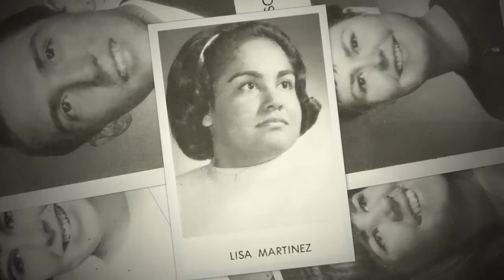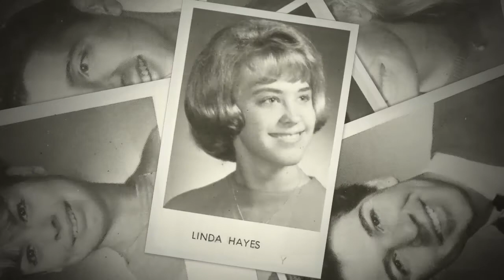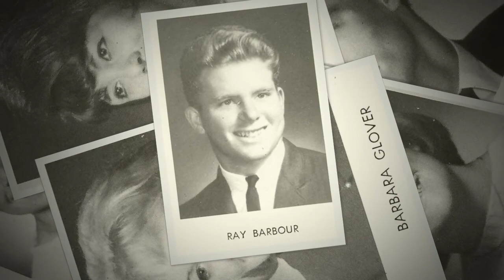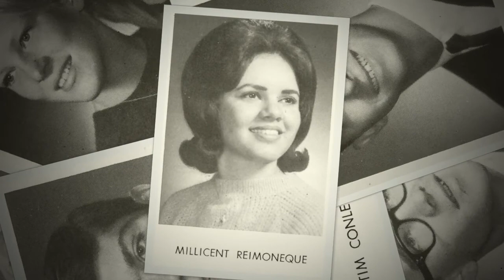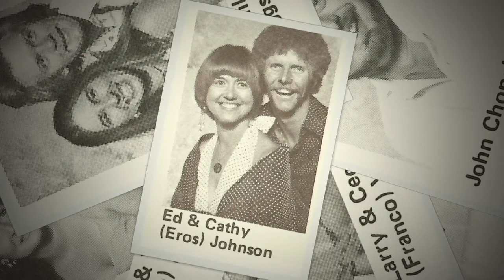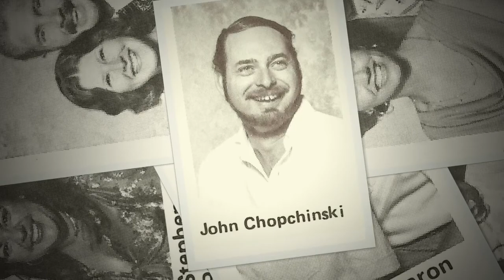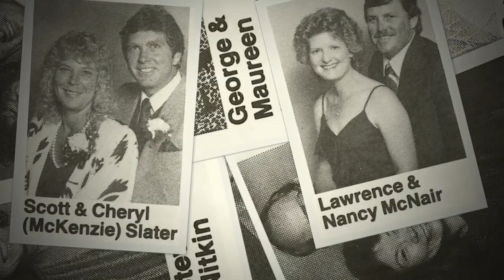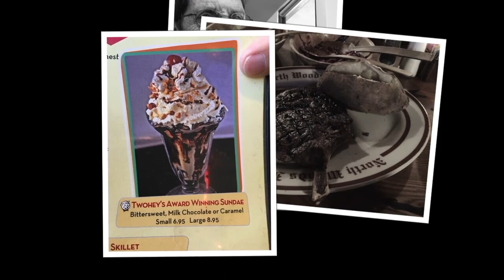20 minutes of Mark Keppel High School memories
20 Minutes of reunion slides from Mark Keppel High School class of 1966